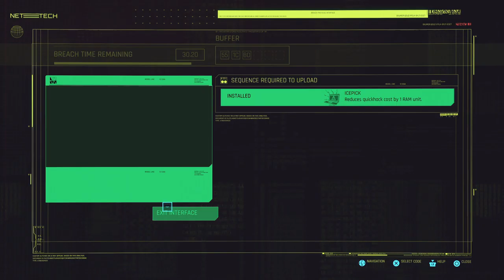Cyberpunk 2077_20221021020818